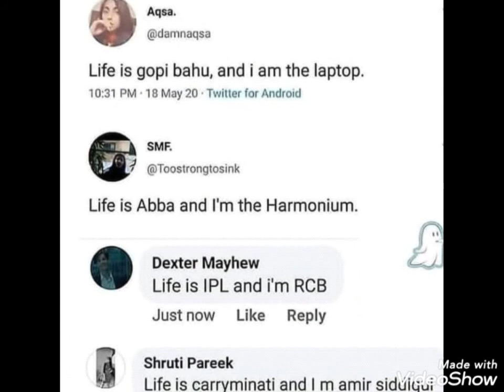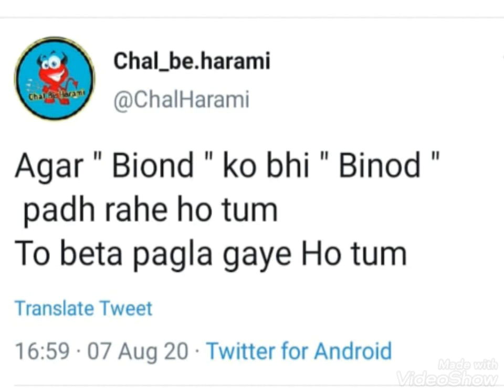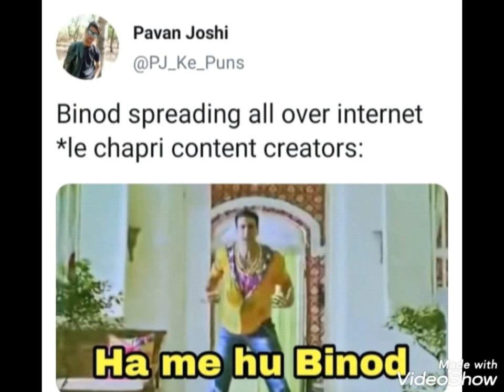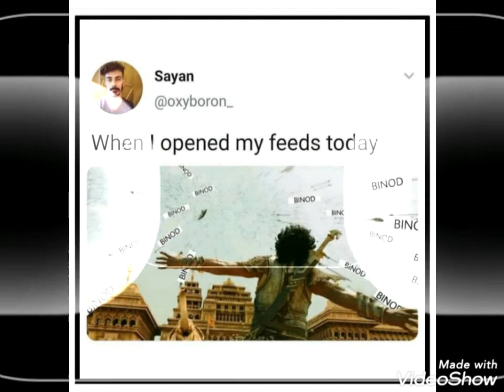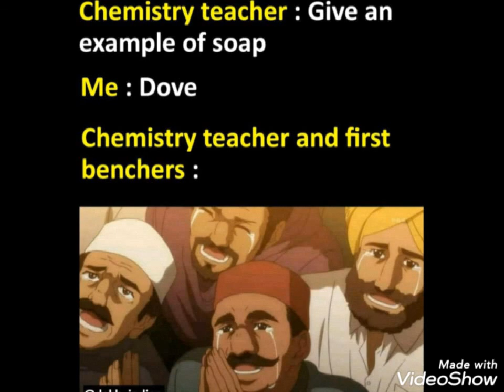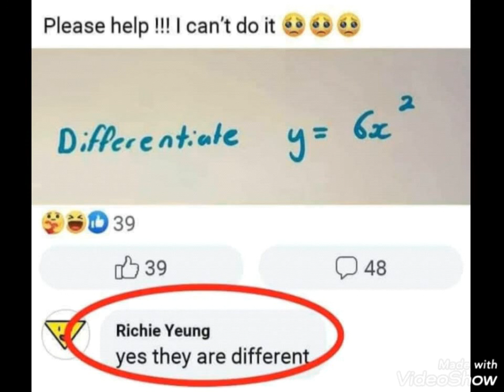Hilarious trending memes (2020) 😂🤣😜 || binodop cmvians || Comedy Memes and Videos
Welcome to Comedy Memes and Videos

Get the latest memes compilation videos on channel.
Funny memes compilation
Funny videos
Trending comedy
Hilarious memes comedy